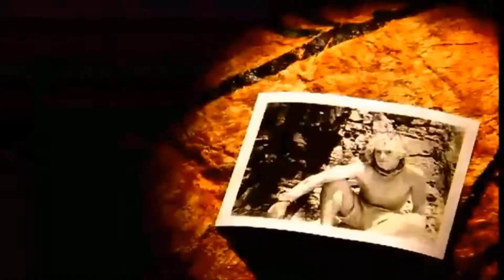Requested Survivor Intro Cambodia (Online Game) by Chris Z